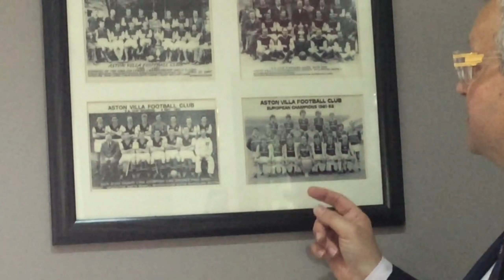Jonny Gould Interviews: Peter Withe Part 2 (of 4)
Here's the part 2 of our four-part series chronicling the remarkable career of Peter Withe. In this episode, Peter discusses his departure from Forest soon after winning the League and League Cup, his move to Newcastle - and the background to his Aston Villa transfer, which saw him scale the heights of European football.

This is a Sportsmedia co-production with John Warrington. Peter's life story written with Simon Goodyear is out now.